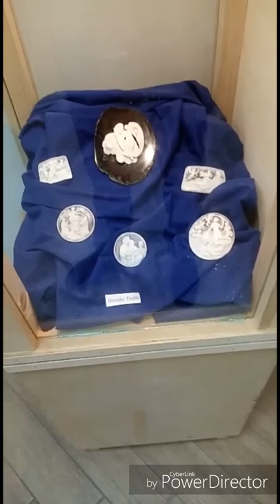Torre del Greco Mostra . Ciro Adriano Ciavolino, Filippo Romito , Donato Frulio, An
Ieri sera Nella palestra Gil e stata  inaugurata la mostra di pittura e incisione,

      Ciro Adriano Ciavolino, Filippo Romito, Pittura  , Donato frulio, Andrea Scala            Incisori